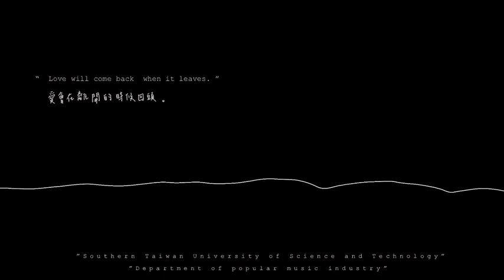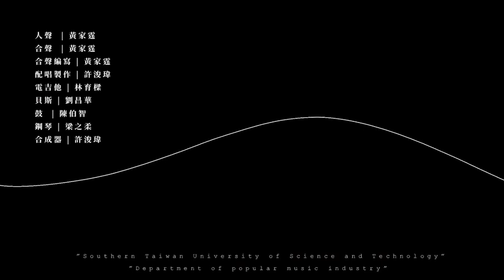轟轟島【愛會在離開的時候回頭】Official Music Video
南臺科大流行音樂產業系112級畢業巡演《覓境AVALON》
分手後，從悔恨、愧疚到自我療傷，其實最終都希望能讓這些悲傷隨著時間淡忘，放下過去，讓痛苦在空中如一縷青煙飄散而去。
「痛，終有結束的時候。」
作詞：黃家霆、詹心瑜
作曲：黃家霆

愛 帶來無盡的痛 只獨留一場空
戲弄了所有沉迷的木偶
冰封炙熱的我 悄無聲息的走
任我在人海中自我折磨

愛會在離開的時候回頭
卻不給我留下來的理由
放逐自己等待平復之後
再將悔恨留在心頭

怪自己不把握
深夜獨自淚流
耗盡了所有感受在漩渦
沉沒在回憶中
惘然舔舐傷口
等到時間能將所有帶走

將有關你的思緒都保留
在最後相擁道別後鬆手
證明自己並不一無所有
擦肩而過不再冷漠

痛 終有結束時候 時間不再倒流
讓所有難受散落在空中
【歌曲製作團隊】
樂團 |白噪音
演唱 |黃家霆Huang, Chia-Ting
詞 |黃家霆Huang, Chia-Ting、詹心瑜Zhan, Xin-Yu
曲 |黃家霆Huang, Chia-Ting
編曲 |林育樑Lin, Yu-Liang、陳伯智Chen, Bo-Chih、梁之柔Liang, Chih Rou、劉昌華Liu, Chang-Hua
製作人 |許浚瑋DAWEI
合聲 |黃家霆Huang, Chia-Ting
合聲編寫 |黃家霆Huang, Chia-Ting
配唱製作 |許浚瑋DAWEI
電吉他 |林育樑Lin, Yu-Liang
貝斯 |劉昌華Liu, Chang-Hua
鼓 |陳伯智Chen, Bo-Chih
鋼琴 |梁之柔Liang, Chih Rou
錄音師 |許浚瑋DAWEI
混音師 |許浚瑋DAWEI
母帶後期工程師 |許浚瑋DAWEI
【音樂影像製作團隊 】
導演 |黃震斌Huang, Chen-pin
劇本 |黃震斌Huang, Chen-pin
動畫 |黃震斌Huang, Chen-pin
剪接 |黃震斌Huang, Chen-pin
後製 |黃震斌Huang, Chen-pin

台南場：3/22（三）南臺科大三連堂前草皮
高雄場：3/25（六）正港小劇場
台北場：4/22（六）NUZONE展演空間
青春設計節展覽：5/11（四）~ 5/14（日）駁二藝術特區  大勇P2倉庫